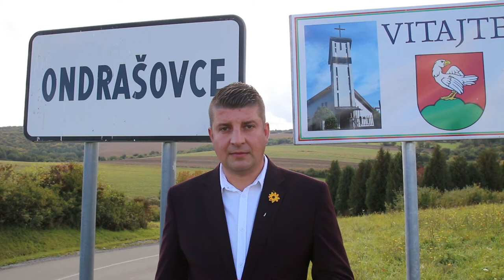SVIEŽI VIETOR PRE NÁŠ KRAJ - Ondrašovce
"Presne o mesiac nám môže fúkať do plachiet Svieži Vietor priatelia!" Zmeňme teda tradičné nazeranie na existujúce príležitosti.